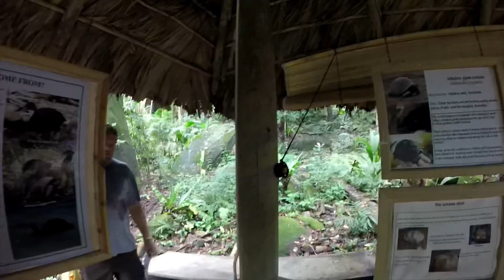Seychelles: Independent travellers and honeymooners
Today we are delighted to share our 4-day adventure in Seychelles with our beach wedding and honeymoon.

We stayed in a family run small B&B booked through Airbnb and were fortunate enough that the family had a car rental business which helped us get around and see things you just don’t see from inside a hotel complex. They were so kind that they gave us the car for free for one day to celebrate our marriage. Still there was walking and those hills are very steep!!! The water is the same temperature as the land and is just perfect, be warned it can rain and it does... but its all part of the experience.

We planned the beach wedding through an event organiser and all we had to do was show up and say “ I do” after a couple of formalities and the preamble.

When we look back on it now we were so lucky and it was near perfect - we had a super tight budget and it all just clicked - amazing place for the independent traveler, honeymooners and for a beach wedding you will never forget.

We both hope you enjoy our rather off-the-cuff approach - still makes us giggle nearly 4 years on.